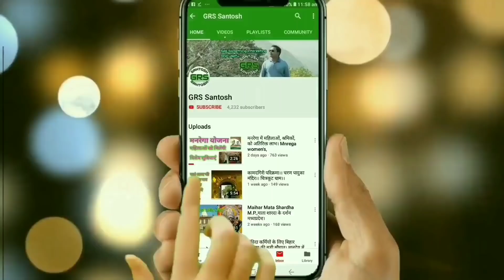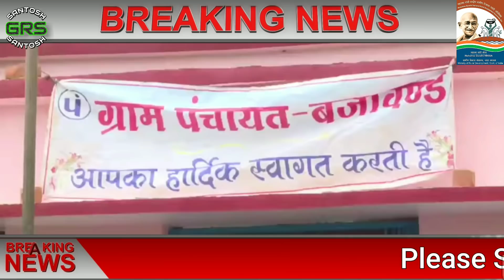मनरेगा को क्या केन्द्र सरकार कमजोर कर रही है? Is the MNREGA scheme weakening the central government?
भारत सरकार की ग्रामीण विकास मंत्रालय की उदासीनता एवं जारी लोकसभा आम निर्वाचन 2019 को लेकर जिलों में संचालित महात्मा गांधी राष्ट्रीय ग्रामीण रोजगार गारंटी कार्यक्रम का चालू वित्तीय वर्ष में ऑनलाइन अपलोडिंग सिस्टम से लैस हो जाने के चलते डिजिटल वित्तीय आवंटन के अभाव में मनरेगा योजना बिल्कुल मृतप्राय प्रतीत होने लगी है.
शायद इस योजना के तहत अब ग्रामीण मजदूर भी इसकी न्यूनतम मजदूरी दर एवं विलंब से मजदूरी भुगतान की कुंभकर्णी हालातों को देख इस योजना के तहत रोजगार करने को तैयार नहीं हैं.
दूसरी ओर संबंधित ग्राम पंचायतों के प्रधानों की ओर से भी इस योजना के तहत् ग्रामीण विकास के कार्यक्रमों की क्रियान्वयन के प्रति कोई खास अभिरुचि नहीं दिखाते हैं. पंचायत समिति एवं जिला परिषद सदस्यों की ओर से भी मनरेगा के कार्यों में जवाबदेही लेना ज्यादा मुनासिब नहीं समझते हैं.
इस बीच प्रशासनिक निर्देश पर कहीं इस योजना के तहत् कोई काम करवाये भी जातें हैं तो उसके मजदूरी एवं सामग्री की वेंडर राशि भुगतान भी राम भरोसे पड़ी होती है. इस दौरान इस योजना के तहत् काम करने वाले मजदूर भी संबंधित कार्य एजेंसी से बाजार दरों के अनुरूप मजदूरी का भुगतान लेकर इसके कार्यों में हाथ बंटाते हैं.
मनरेगा योजना के प्रति कोई मतलब नहीं रखना पसंद करते हैं. इसी क्रम में गत वित्तीय वर्ष में भी जिलों में ग्रामीण पशुपालकों के बीच कई ग्राम पंचायतों में पशु शेड निर्माण के काम करवाये गये, लेकिन संबंधित ग्राम पंचायतों के कार्य ऐजेंसी वेंडर को इसकी एवज सामग्रियों की राशि की भुगतान बिल्कुल खटाई में लंबित पड़ी है.
इससे मनरेगा के तहत् पशु शेड बनवाने वाले ग्रामीण भी अब इस योजना के नाम पर त्राहिमाम मचाने लगे हैं. हालांकि इस योजना के तहत् संबंधित योजनाओं की मजदूरों की मजदूरी की राशि का तो भुगतान कर दिया गया. लेकिन पशु शेड बनवाने की एवज सामान क्रय राशि का अभी तक कोई भुगतान नहीं किया गया है.